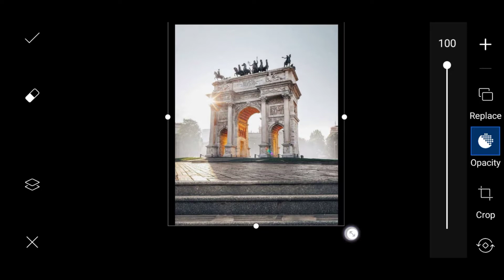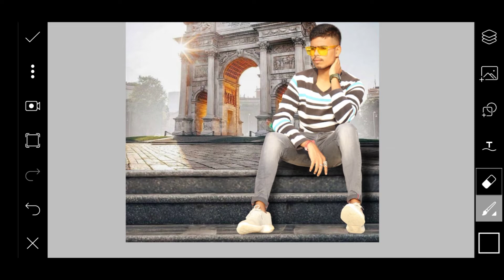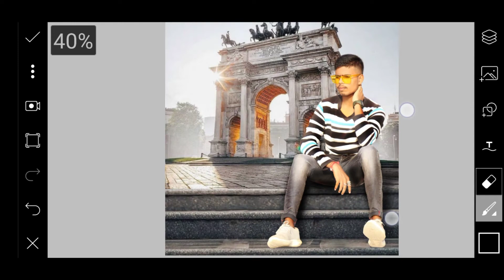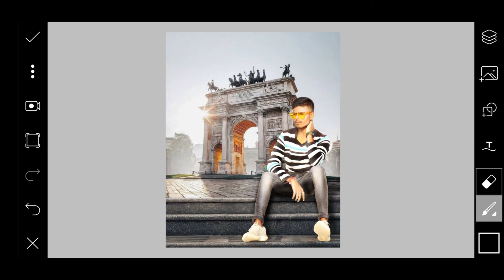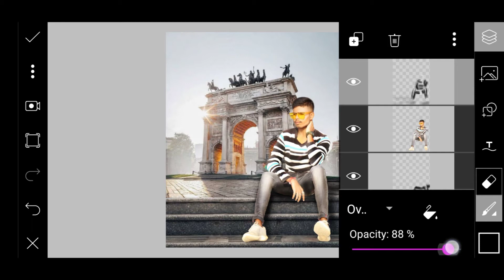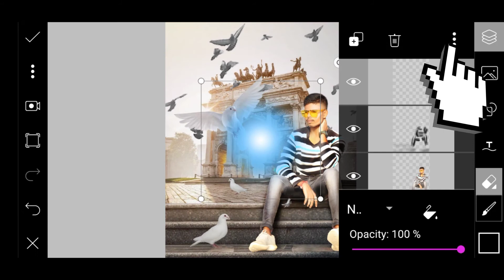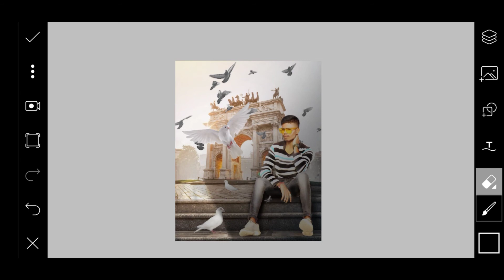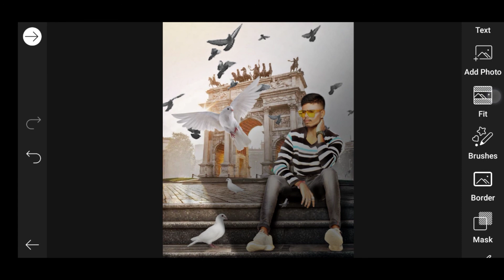Vijay mahar जेसी Photo Editing || Vijaya Mahar lightroom Preset ||Instagram trending photo editing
Vijay mahar जेसी Photo Editing || Vijaya Mahar Preset ||Instagram trending photo editing

    💙 mere favourite apps❤️

 7:50

PicsArt Poster Design tutorial
Concept Trending Photo Editing
Insta Viral Photo Edits Background Change Manipulation Dark Photo Editing Dark Black Photo Editing
Stylish DP Photo Editing
HD Manipulation PicsArt 2020 New Photo Editing PicsArt Editing Tutorial
PicsArt Tutorial PicsArt Editing Softwar PicsArt HD Manipulation Background Change Editing PicsArt Background Change New Stylish Photo Editing
DP Photo Editing Tutorial
HD Photo Editing Tips